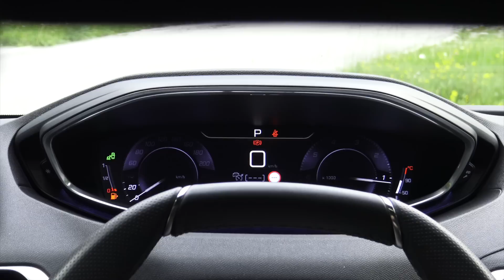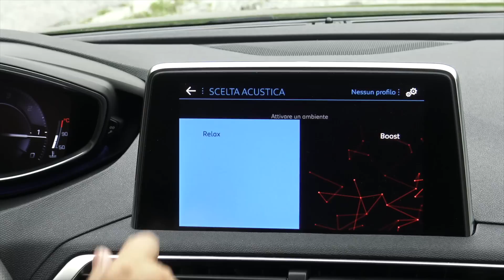Peugeot 5008 EAT8 GT 180 BlueHDI, la prova della suv a 7 posti del Leone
Le nuove Peugeot 3008 e 5008 dotate del nuovo cambio EAT8. La prova su strada della 5008 GT BluHDI da 180cv. La suv a 7 posti leader del segmento.